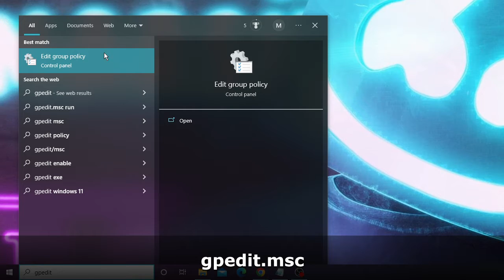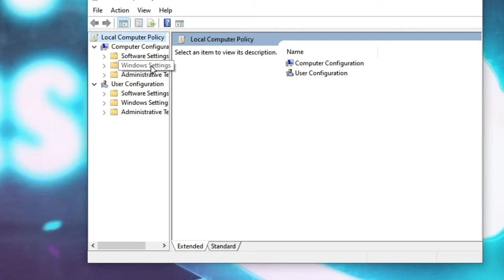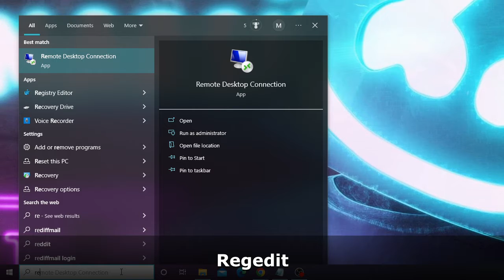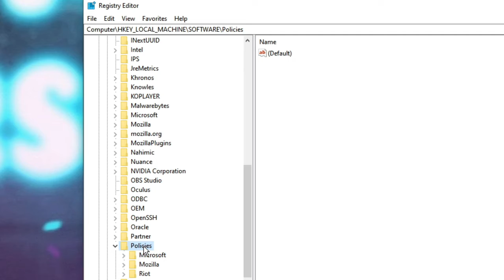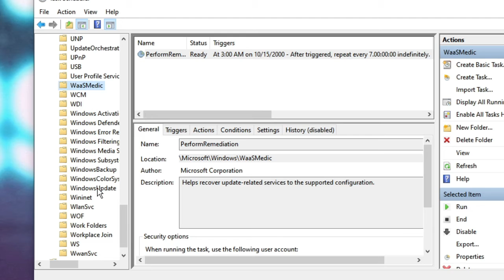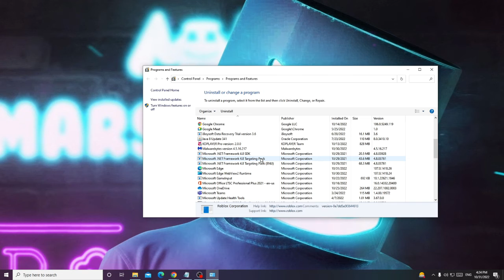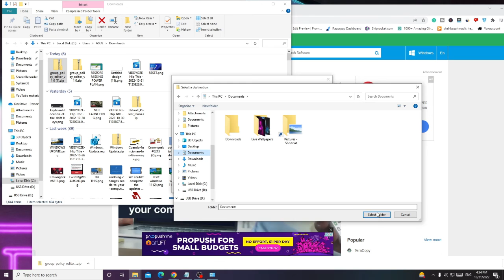How To Disable Windows 10 Automatic Updates Permanently 2023 | Turn Off Windows 10 Updates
If you watch this entire video without skipping then your Windows Updates will be surely disabled.

Timestamps
00:00 - Intro
00:48 - Step 1 (Disable Windows Update from Group Policy Editor)
01:43 - Step 2 (Disable Windows Update from Services)
02:25 - Step 3 (Disable Windows Update from Regedit Registry)
04:17 - Step 4 (Disable Windows Update from Task Scheduler)
04:58 - Step 5 (Uninstall Windows 10 Assistant)
05:38 - Gpedit for Windows 10 Home Users

☑ Watched the video!
☐ Liked?

disable windows update permanently windows 10 home
How do I permanently turn off Windows 10 update?
Is it possible to disable automatic Windows updates?
How do I permanently disable updates using CMD?
Can Windows 10 automatic updates be turned off?
how to disable windows 10 update permanently in 2022
how to disable windows 10 update permanently cmd
Windows 10 update permanently disable tool
how to disable windows 10 update permanently using Regedit
how to disable windows update in windows 10
turn off automatic updates windows 11
how to disable windows 10 update permanently batch file